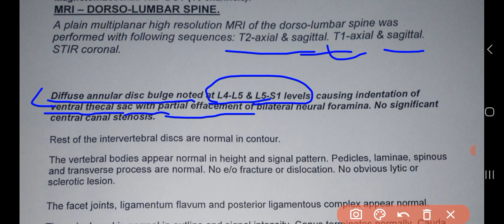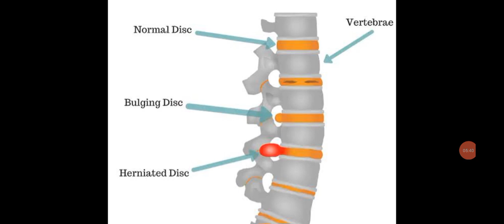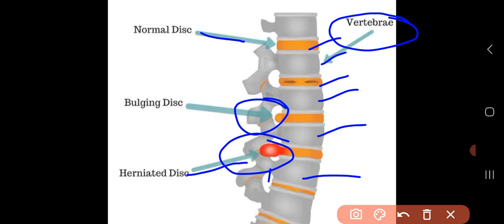After Hydronephrosis surgery complication, Kidney ke surgery ke bad bukhar aur derd hona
After Hydronephrosis surgery complication, Kidney ke surgery ke bad bukhar aur derd hona kidney ke operation ke baad problem